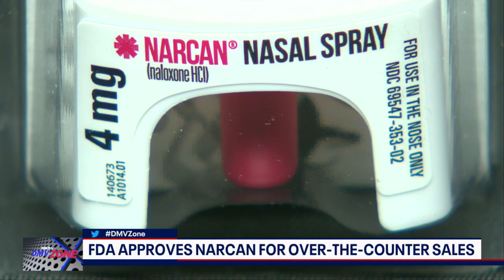FDA approves Narcan for over-the-counter sales | FOX 5's DMV Zone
The U.S. Food and Drug Administration on Wednesday approved selling naloxone without a prescription, setting the overdose-reversing drug on course to become the first opioid treatment drug to be sold over the counter.